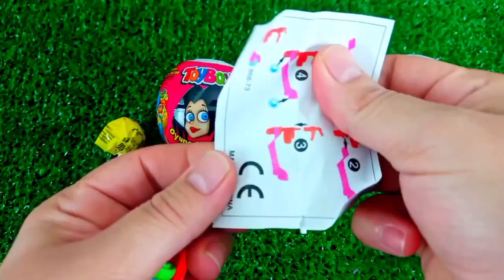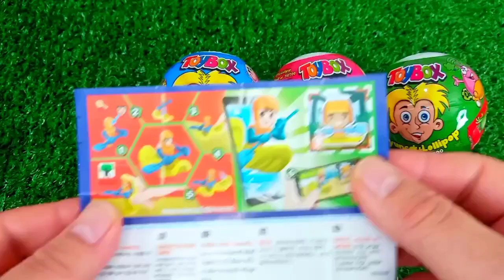ASMR MUKBANG Watermelon Desserts Cutting Rainbow. Lollipo Cutting Rainbow.Gummy Candy